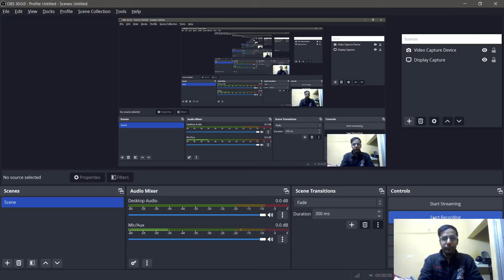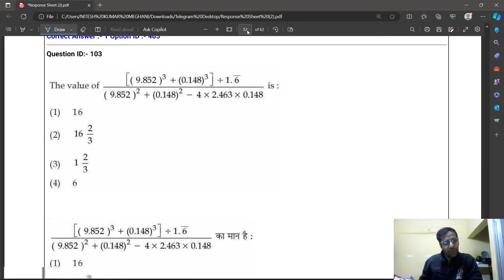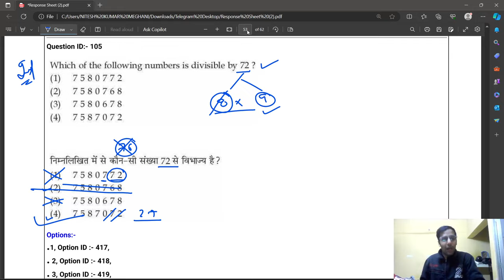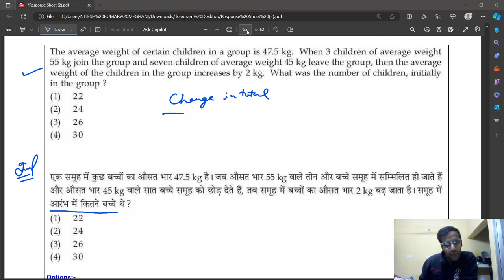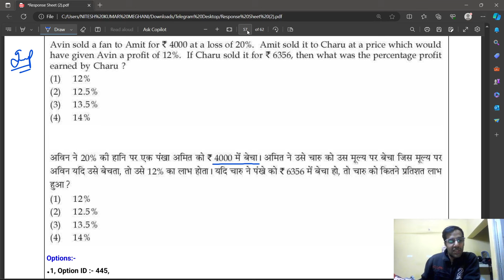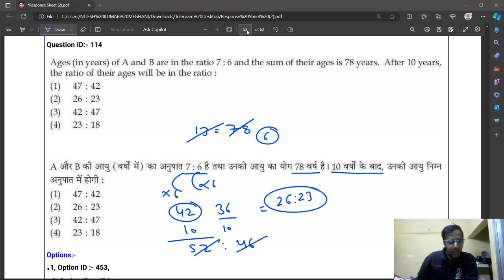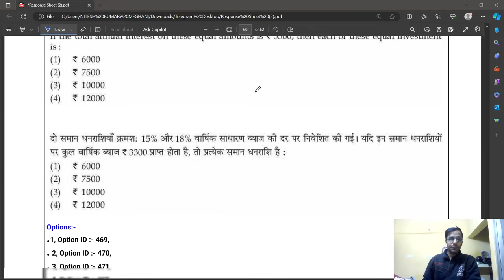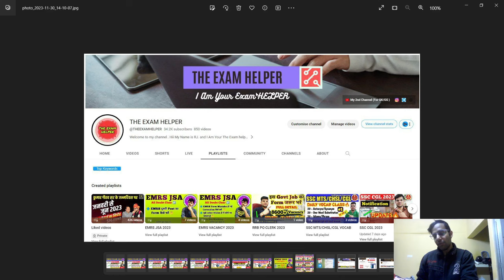EMRS MATHS Previous year MOCK-4 | देख लो ऐसा आता है पेेेपर📑 | JSA & All Other Post 2023